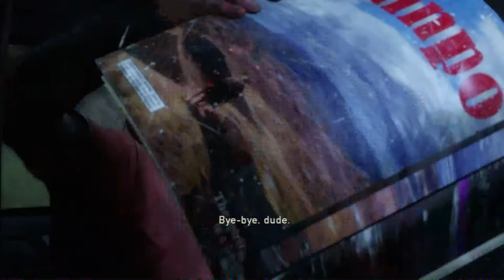The Last Of Us - Game Walkthrough Part 14 - (PS3) [HD]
"AMBUSH" - The Last Of Us

The Last Of Us Walkthrough - After getting a car to leave he city, Joel & Ellie leave bill's town. But when they come by a sign for help, Joel knows that it means trouble.